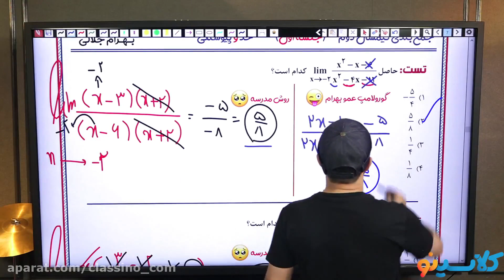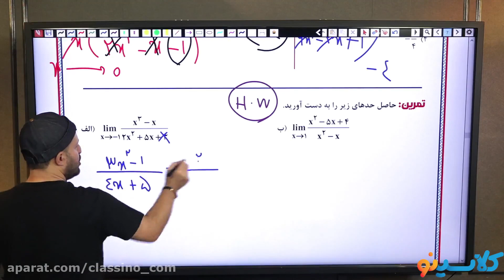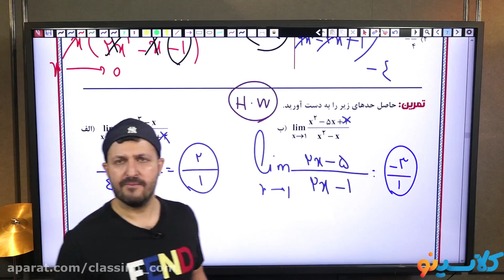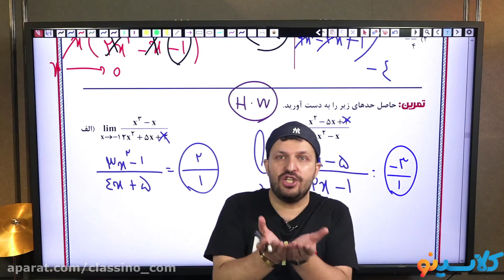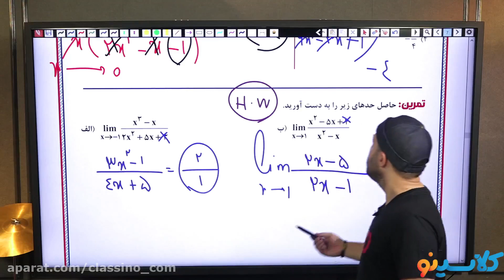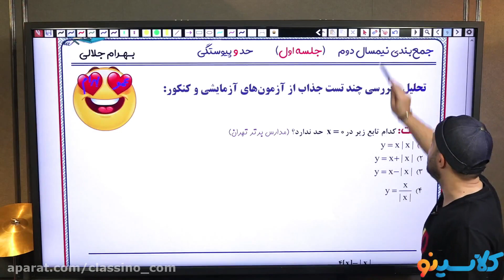What you need to know about drivers education courses